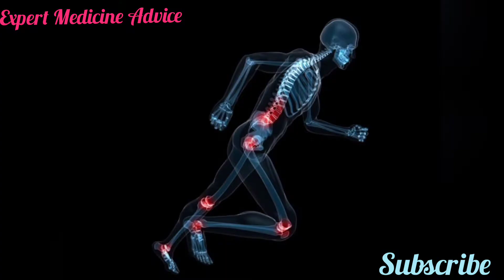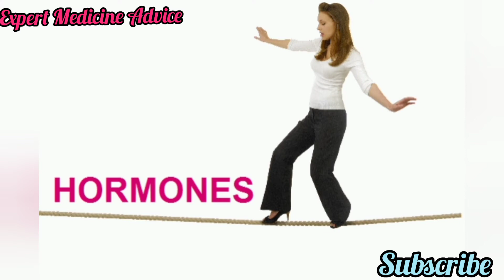मेथी दाण्याचे आरोग्यासाठी खूप सारे फायदे// Use Of Fenugreek 🌱 Seed